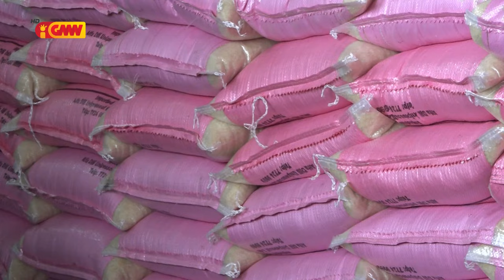Governu husu empreza retallu sira atu labele manipula presu fós subsídiu